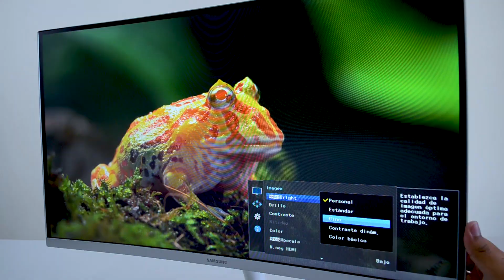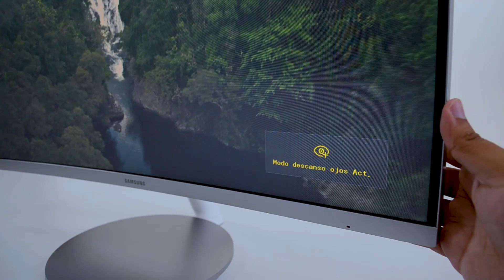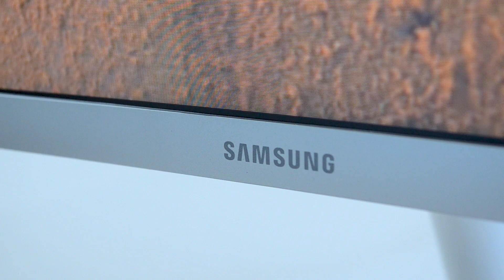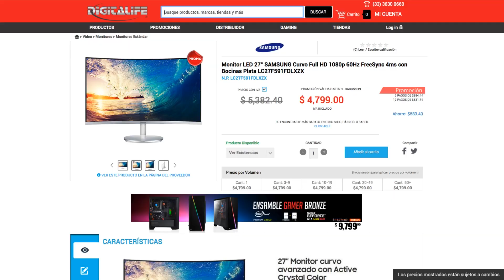Monitor samsung CURVO CF591 | Monitor para DISEÑAR, TRABAJAR y JUGAR 😱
Usado por muchos diseñadores y gamers casuales, el monitor Samsung CF591 es una gran opción para aquellos que buscan comodidad al pasar mucho tiempo en la computadora, y quieren un setup limpio, minimalista y sobre todo, funcional 😉